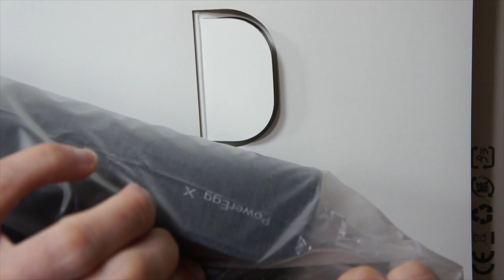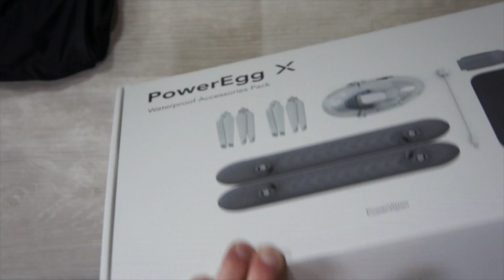POWEREGG X IL DRONE WATERPROOF INNOVATIVO DELLA POWER VISION UNBOXING E PRIME IMPRESSIONI ITA!!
Link Utili

POWEREGG X BASE
POWEREGG X WATERPROOF

         ❖❖❖❖❖❖❖❖❖❖❖❖❖❖Contatti❖❖❖❖❖❖❖❖❖❖❖❖❖❖❖